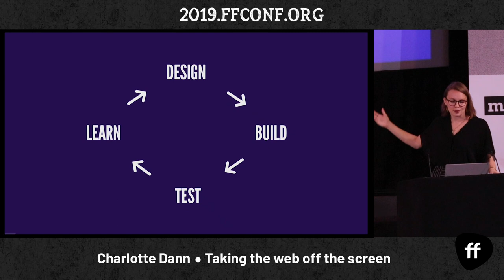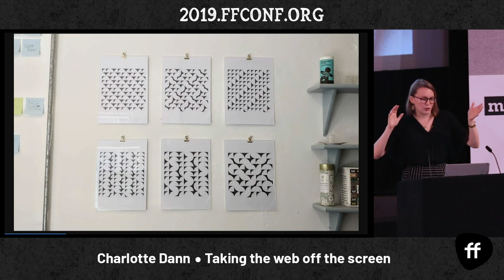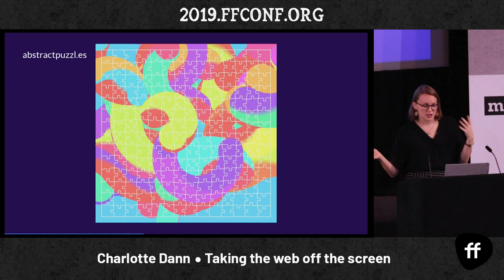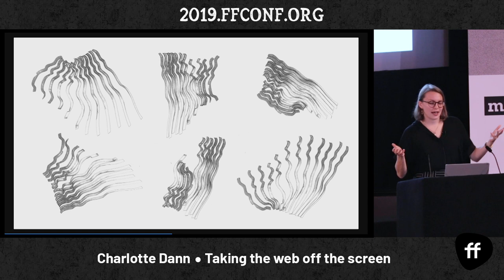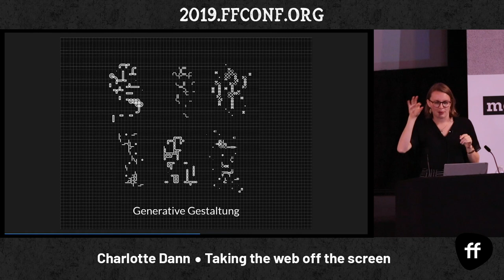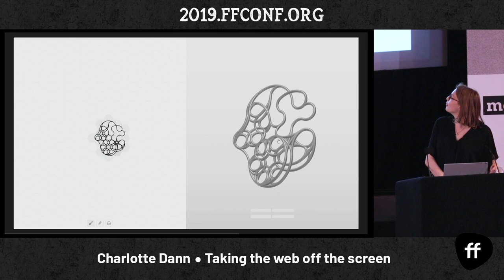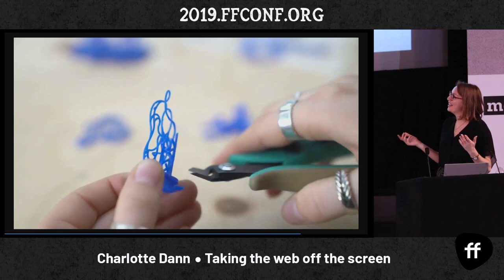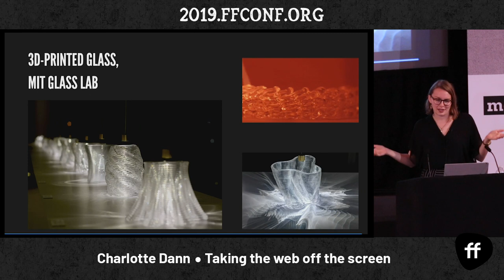7. Taking The Web Off The Screen / Charlotte Dann / ffconf 2019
The rise of generative art has brought a whole new wave of creativity to the web; this talk is about the myriad of ways we can use all that coding knowledge to make cool art in the physical realm.